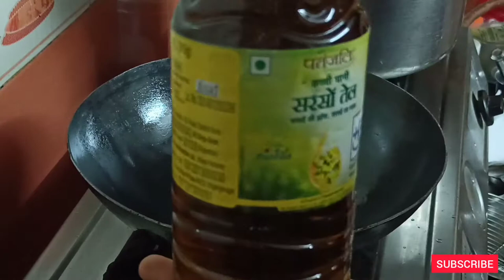Restaurant Style Chilli Chicken Recipe | सोप्या पद्धतीत बनवा घरी चिली चिकन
Chilli Chicken is an Indo Chinese recipe, popularly served as a starter dish at restaurant. So let's learn how to make Chilli Chicken at home.